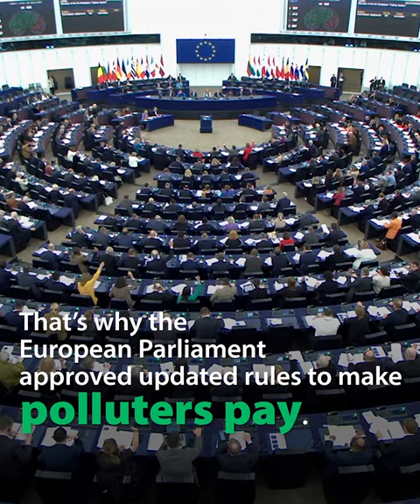The polluter pays! Updated Emissions Trading System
The 'polluter pays' principle is at the heart of the European Union’s Emissions Trading System (ETS). In April 2023, the European Parliament passed ambitious laws to update the ETS and reduce greenhouse gas emissions. The new system will make sure more industries pay for their emissions and encourage greater investment in green technology. The revised ETS is part of the EU’s Fit for 55 laws to tackle the climate crisis.